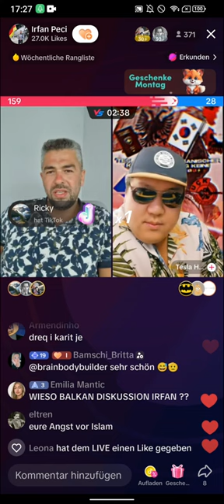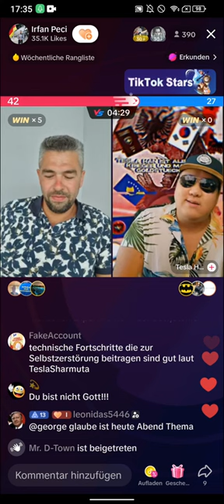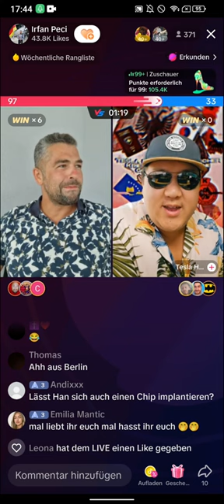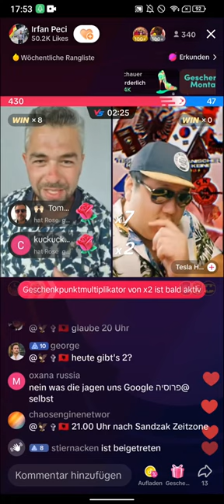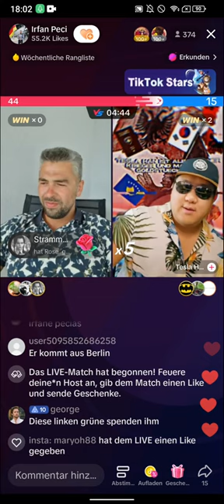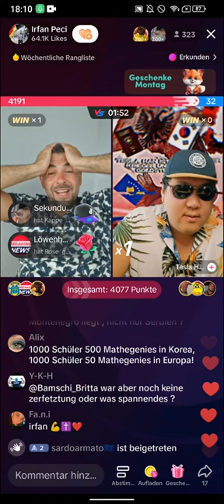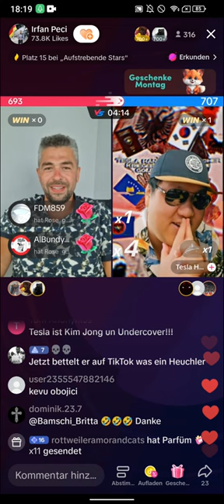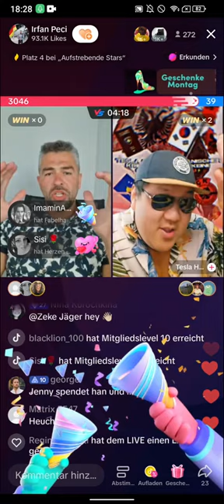IRFAN vs GELDGIERIGEN TURBO KAPITALIST TESLA HAN 💪 FETTE ZERFETZUNG💪